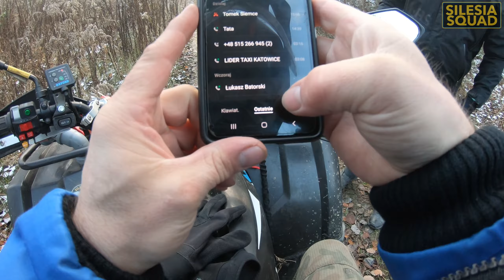2022.11.20. Lokalnie Silesia Squad